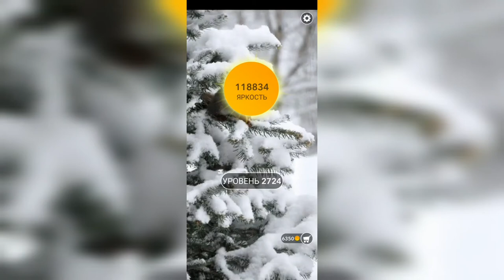Word / Слово Крест: Поиск русского кроссворда / Уровень 2724